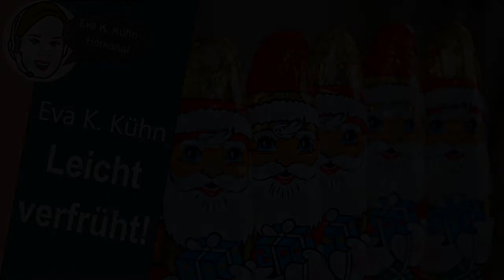"Leicht verfrüht" von Eva K. Kühn / Gedicht Hörbuch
Wer kennt ihn nicht, den verfrühten Schokoladenweihnachtsmann, der sich mit seinen Brüdern bereits im September in den Supermärkten breit macht. Mir entlockt das jedes Jahr ein Seufzen, ein Schmunzeln und manchmal auch einen kreativen Einfall.

Leicht verfrüht!

Er steht im Laden im Regal,
erleidet Stress und Höllenqual,
denn unter Mantel, Schal und Mütze
schwitzt er in der Septemberhitze.

Ich könnt den Frühen ignorieren,
würd er nicht so mein Mitleid rühren.

Drum nehme ich ihn mit nach Haus,
dort zieh ich ihm den Mantel aus
und schick ihn auf die letzte Reise,
indem ich ihn komplett verspeise.

Erlöst ist er von seiner Qual:
der frühe Niklaus kann mich mal.

Copyright Text: Eva K. Kühn#
Bild: congerdesign auf Pixabay